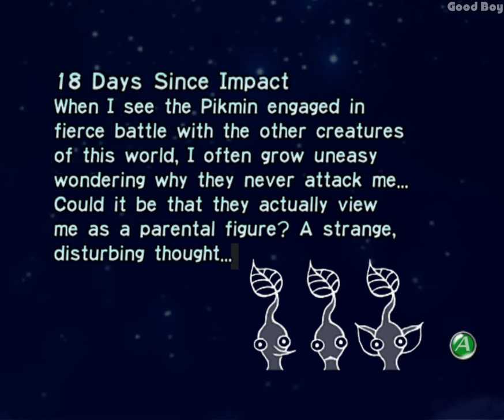Pikmin [2001] (Nintendo GameCube). Day 18, walkthrough, longplay.